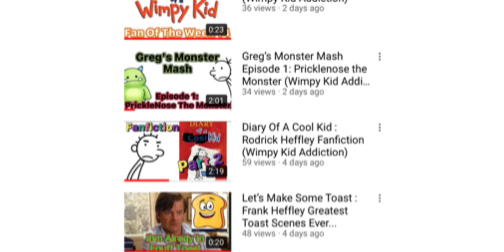I have been lacking views lately. My new plan for the channel…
Hope you guys understand why I made this video. To my fans that still watch daily, you are the ones who are gonna bring my channel back up to where it belongs.